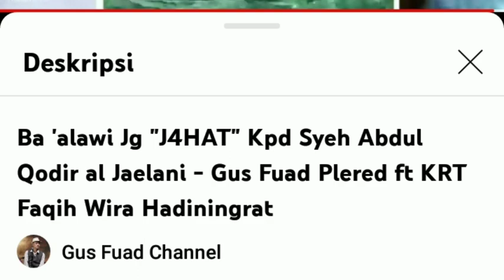[ M3mbunuh ] Sulton Aulia untuk Mulia - Gus Fuad Plered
roriqot qodiriah, toriqot alawiyah,
gus fuad, gus fuad plered, gus fuad plered terbaru, gus fuad terbaru, gus fuad habib, gus fuad guru sekumpul,
habib indonesia, habib viral indonesia, indonesia,